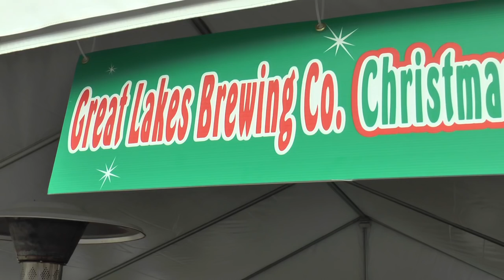2017 A Christmas Story Run!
The 2017 A Christmas Story Run was a blast! Thousands of runners joined in on the celebration, taking over the streets of Cleveland and Tremont in their Pink Bunny costumes, Leg Lamp outfits, and more!

Special thanks to Whitney Wolanin for letting us use her version of Run Run Rudolph in our videos!